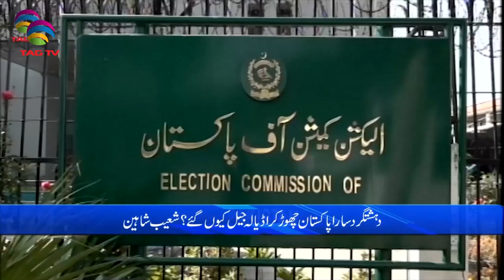Pakistan News Bulletin with Nimra Kanwal - APRIL 17, 2024